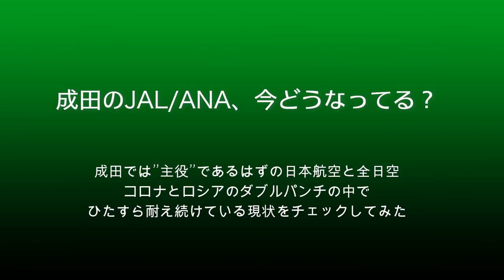【成田空港】主役よ今こそ立ち上がれ！厳しい状況の中、成田をベースに奮闘を続けるJAL機とANA機の現状を追った！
コロナによるダメージが充分に回復しきれていない状況の中で発生したロシアのウクライナ侵略により、遠く離れた成田空港でも、陰に陽にと様々な影響を受けてしまっています。そんな状況の中、成田では”主役”であるはずの日本航空や全日空の飛行機たちも、完全復活には程遠い状態の中でさらなるダメージを受けつつ、それでも必死に格闘しているのが実情なのではないでしょうか？
どちらかというと、世界各地から日本へやってくる様々な国のエアラインや飛行機たちに目を向けることの多い成田ですが、あえて今回は、こちらから世界へ向けて翼を拡げて行く立場である日本航空と全日空の飛行機たちに注目してみることにしました。コロナのダメージを受ける前には、大型機から小型機まで様々なフリートで賑わっていたJALとANAでしたが、果たして今、どの機材が戻ってきてきて、どの機材の姿が戻ってきていないのか？そして、こんな過酷な状況が続いている中、どんな奮闘を続けながら明日を航空需要復活を待ち続けているのか・・・？成田に行けばいくらでも見ることができるはずのこうしたシップたちを改めてしっかり見つめ直し、今までの変化や今後の動向などについて想いを巡らせてみたいと思います。